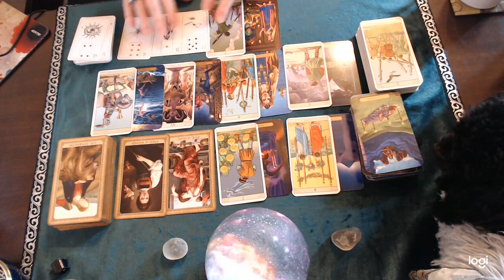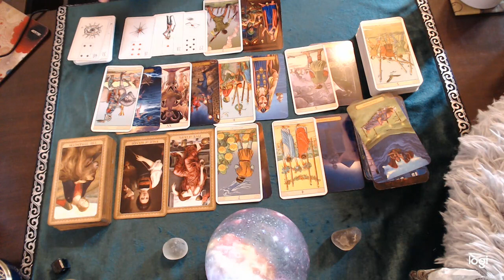Virgo October 2021 💘 A very tempting offer is on its way to you! One that will be hard to resist...